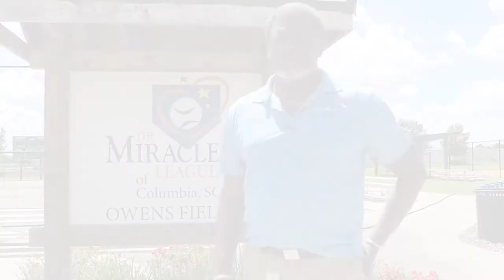City Talk | Miracle League at Owens Field Park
Listen to Columbia Parks and Recreation Athletic Coordinator Douglas Elliott explain the Miracle League of Columbia and how it helps promote togetherness and good sport in our community!